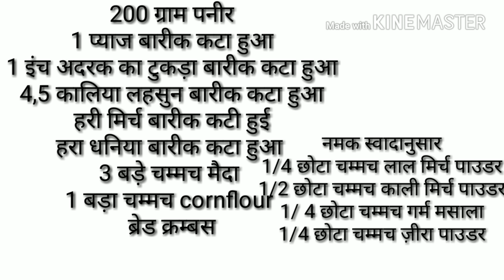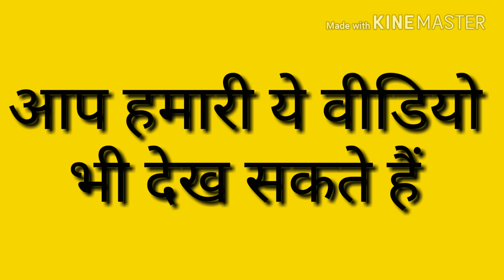Paneer Balls Recipe | Crispy Paneer Snacks | cook with taste | paneer roll recipes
paneer poppers
paneer poppers recipe
paneer poppers recipe ingredients
paneer balls recipe
paneer balls recipe in hindi
paneer bread balls recipe
paneer bread balls recipe in hindi
paneer recipes
paneer roll recipes
paneer roll recipe in hindi
crispy paneer snacks
crispy paneer bites
crispy paneer roll
easy starters recipes
easy starters recipes vegetarian
easy starters recipes vegetarian indian
simple starters recipes vegetarian
easy starters to make at home
easy indian starters to make at home
easy indian starters for party
easy indian recipes for beginners
easy indian recipes for bachelors
easy indian recipes for students
easy indian recipes for lunch
easy indian recipes for breakfast
easy indian snack recipes for beginners
easy indian snack recipes for kids
easy indian snack recipes for traveling
easy indian snack recipes to make at home
paneer balls snacks
how to make paneer balls
how to make paneer balls at home
how to make paneer cheese balls at home
how to make paneer crispy balls
how to make paneer crispy at home
how to make paneer crispy in hindi
how to make crispy paneer fingers